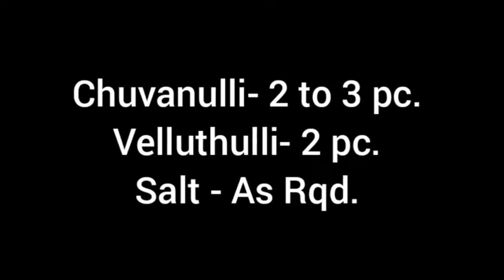ThaniMathan Thodu Thoran|Watermelon Skin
Iniyum thannimathan thodu kalayanda.
Ingane onnu try cheythu nokku.

തണ്ണിമത്തങ്ങാ  തോരൻ